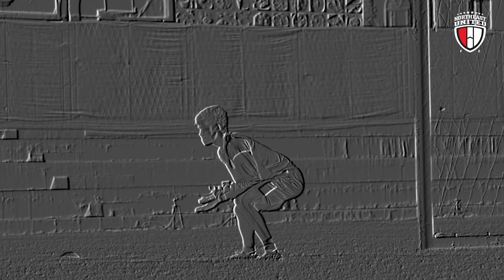BTS: Recovery Sessions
The boys continue to work hard in Goa to ensure the intensity doesn't drop for the challenges ahead! Let's keep going, Highlanders. 💪